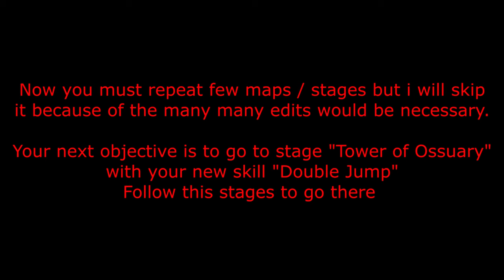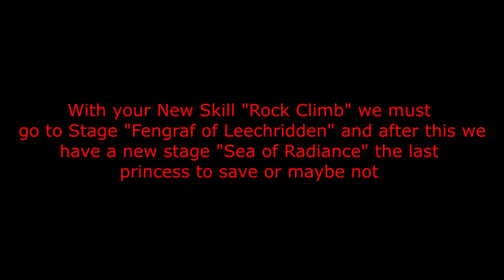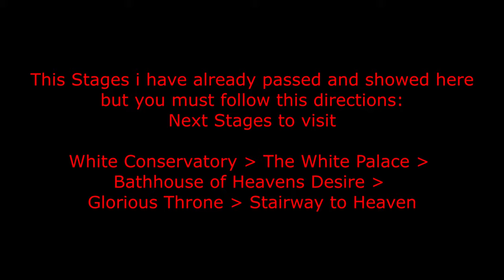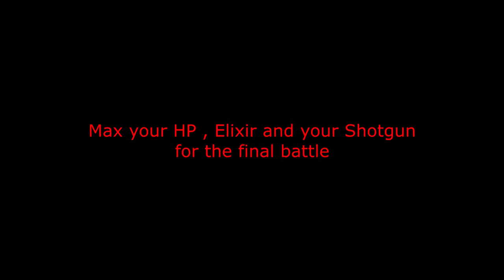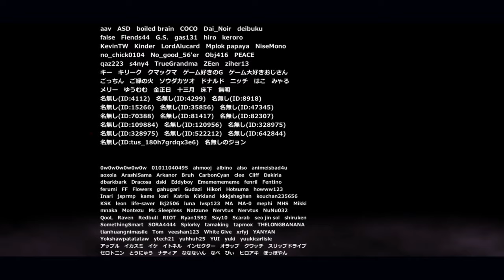Graveyard Executioner Full Game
Graveyard Executioner is an work from Developer by Blue Mad Diode

Graveyard Executioner

A bloody battle with a religious nation called "White Country" to save the five princesses who were captured by the grave keeper girl